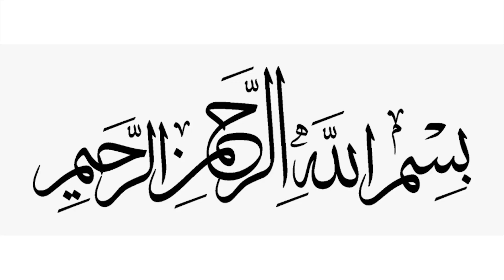Special Kheer Recipe, Ramadan recipes, Farhat's Kitchen